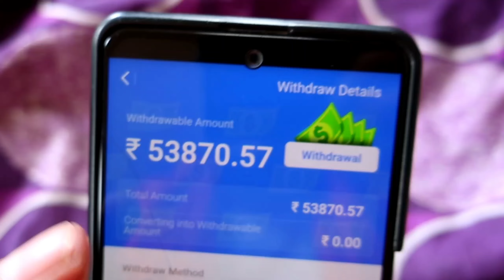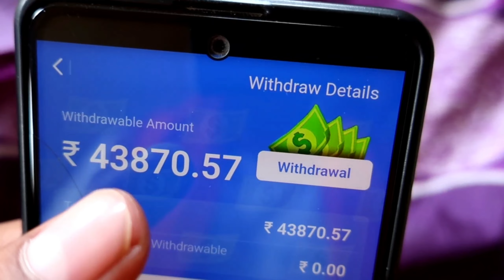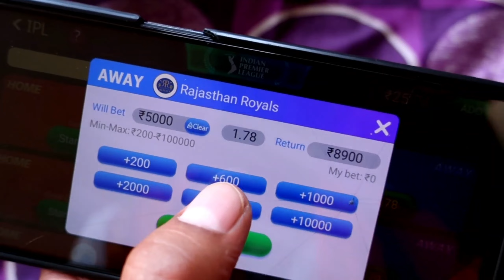Earn Money From IPL 2023🔥| IPL देखकर पैसे कमाए | New Fantasy App 100% Bonus Use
IPL Me Paise Kaise Kamaye 2023
IPL Me Satta Kaise Lagaye
Tata IPL 2023
ipl match se paise kaise kamaye
 ipl se paise kaise kamaye jaate hain
ipl cricket se paise kaise kamaye
 ipl satta kaise khele
tata ipl se paise kaise kamaye
ipl 2023 me satta kaise lagaye

Earn Money From IPL 2023
IPL देखकर पैसे कमाए
 New Fantasy App
 ipl earn money
ipl dakh kar paisa kaise kamaye
 ipl earn money 2023
 2023 ipl earn money
earn money from ipl
 2023 ipl earning
 ipl 2023 fantasy earning
new fantasy earning app